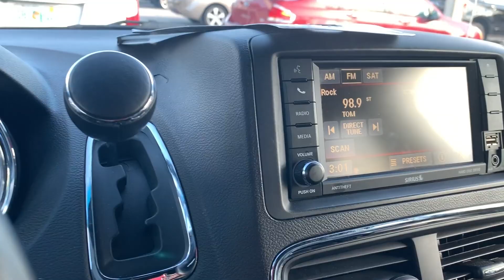O RAPAZ QUE TINHA MEDO DE LOS ANGELES - 78 Centavos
Era uma vez um homem que morava em Orlando, mas teria que ficar sozinho em Los Angeles. Porque ele esta com medo? Do idioma? Da falta do inglês fluente? Da solidão nos Estados Unidos?